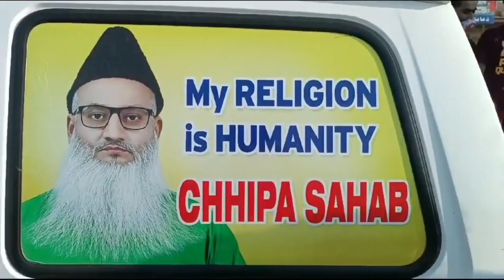Karachi Attack || Japanion ki gari pr hamla